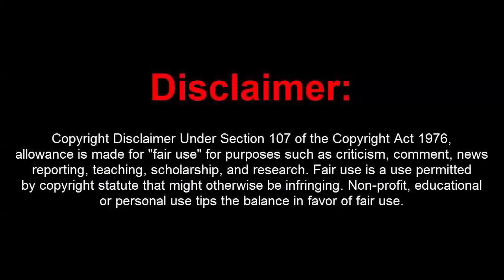GTA 5 Online 1.44 Dope Menu Deluxe 4.3 w/ 2 Billion Drop+15M Stealth+Hacks(FREE DOWNLOAD)